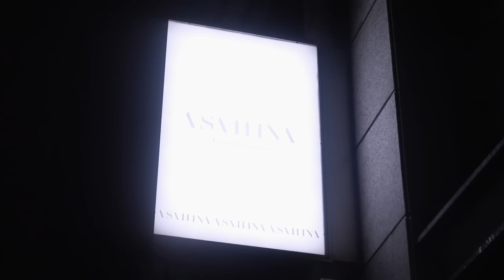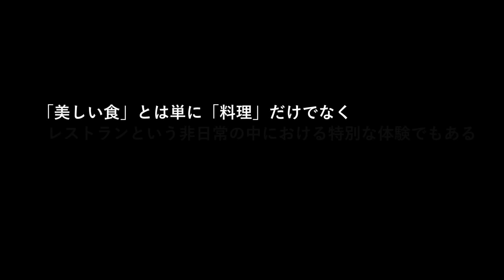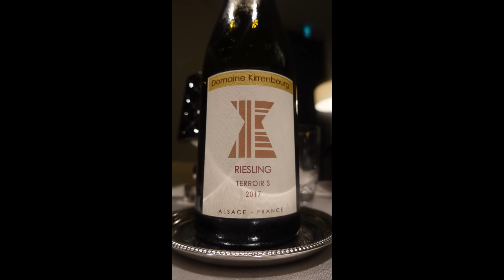世界で最も星を持つロブションの愛弟子！朝比奈シェフによる伝統と革新をテーマにした超一級の世界【ASAHINA Gastronome】【フレンチ㉑】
日本のウォール街と呼ばれる日本橋兜町にあるフランス料理店「ASAHINA Gastronome」。

こちらは故ジョエル・ロブションの元で長年料理長を務めてきた朝比奈悟シェフによる独立店。

ロブションと言ってもグループレストランは六本木、恵比寿、丸の地、日本橋と都内に多岐に渡り、朝比奈氏は各店で研鑽を積まれてきたようだ。

店は2018年10月にオープン。

店の目の前は東京証券取引所があり夜になるとこの通りはパリの郊外の様な雰囲気となり、グランメゾンに相応しい世界観がここにある。

【MUSIC】
We Are Forever - They Dream By Day
All Around Us - Amaranth Cove
Into That Great Goodnight STEMS MELODY - Gavin Luke
Nordic Shine STEMS DRUMS - Savvun
A Place To Hide STEMS MELODY - Cerulean Skies
Views - Rannar Sillard